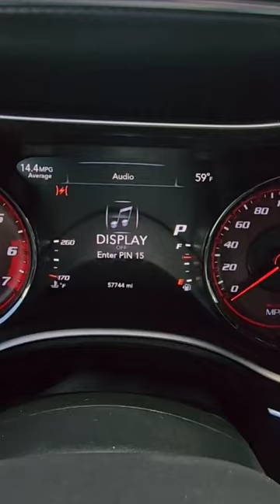Hellcat theft prevention!